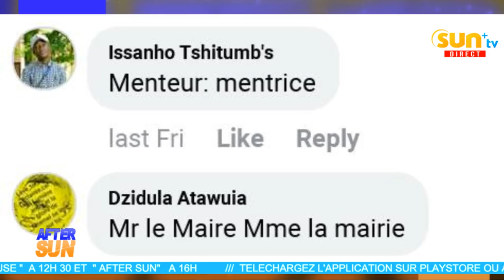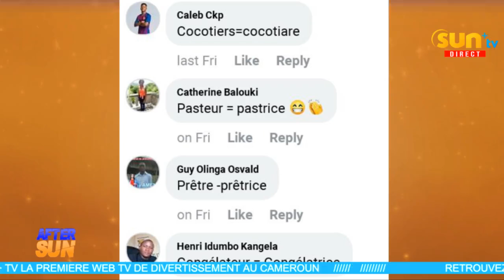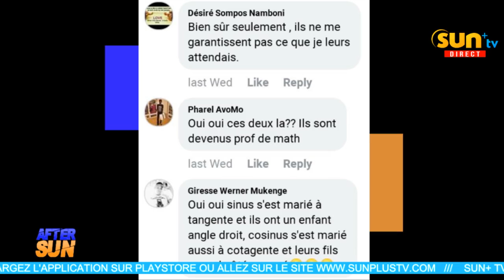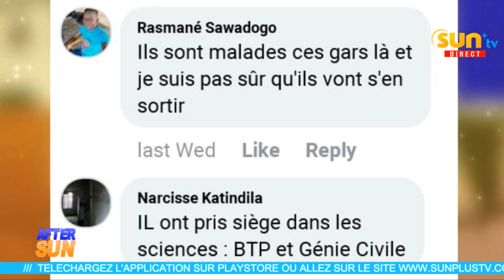10 PATRICK MBOMA